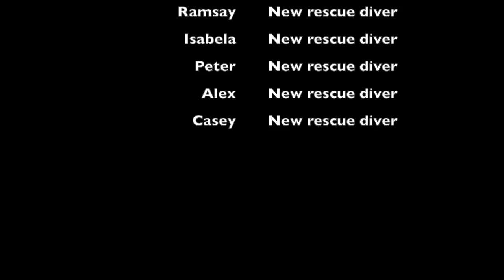Scuba Rescue Course 2015